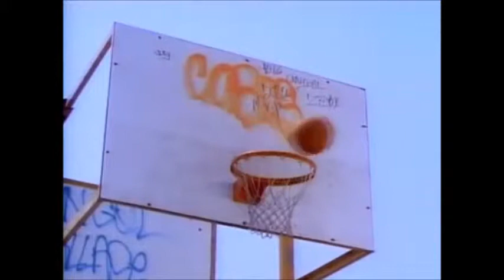1990s video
music videos and tv show clips from the 90's